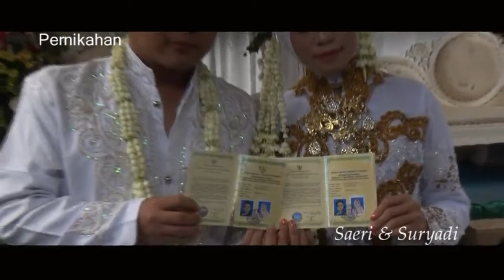Wedding Klip SAERI DAN SURYADI